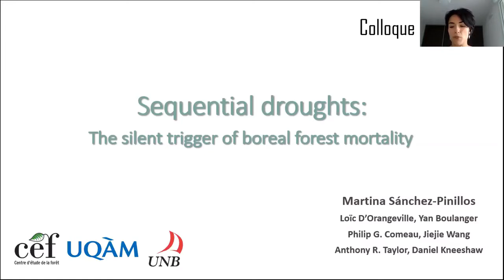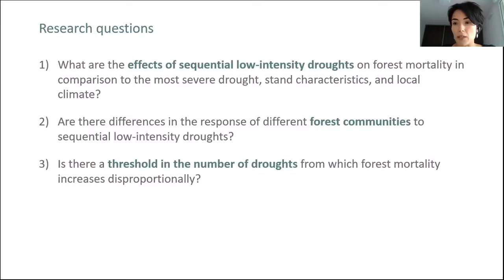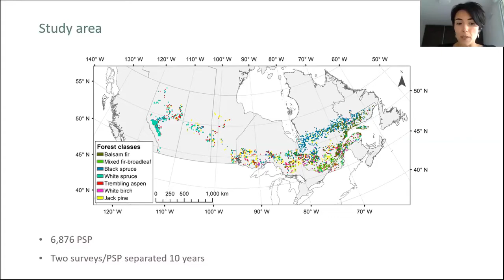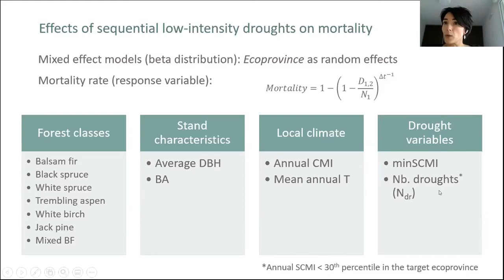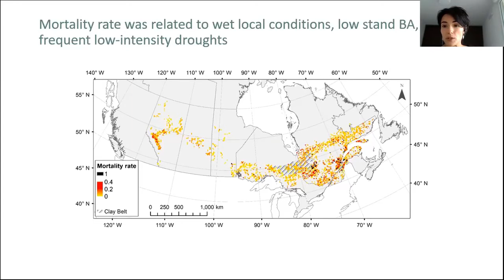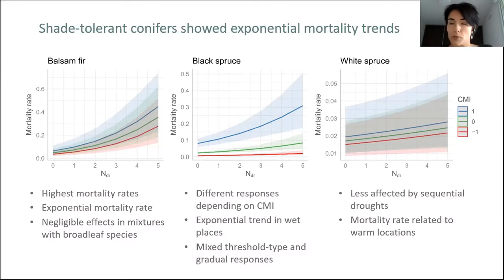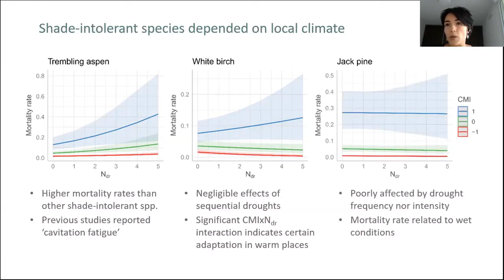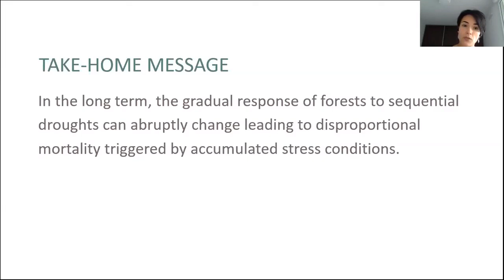06 - Martina Sánchez Pinillos - Session Sécheresse - Colloque du CEF 2021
Présentation de Martina Sánchez-Pinillos, stagiaire postdoctorale (CEF, UQAM) dans le cadre du 14e Colloque annuel du CEF - 2021

Sequential droughts: the silent trigger of boreal forest mortality

Despite the great concern for drought-driven forest mortality, the effects of sequential low-intensity droughts have been largely overlooked because of their negligible impacts in the short term. In this study, we used data from 6,876 permanent plots distributed across most of the Canadian boreal zone to assess the effects of multiple repeated droughts on forest mortality. Specifically, we compared the relative impact of sequential droughts with the effects of other variables related to drought intensity, demographic stand characteristics, and local climate. Then, we examined the existence of thresholds in forest mortality as a function of the number of repeated droughts between two forest surveys. Our results showed that, in general, the frequency of low-intensity droughts had stronger effects on forest mortality than the intensity of the most severe drought in the plot. Sequential droughts acted as an inciting factor of forest mortality exacerbated by stand demographic characteristics and environmental conditions. Overall, forests dominated by shade-tolerant conifers had the highest mortality rates, showing non-linear trends in mortality in relation to drought frequency and indicating a threshold behaviour. In mixtures with broadleaf species, however, sequential droughts had a negligible impact. The effects of multiple repeated droughts on forests dominated by shade-intolerant species depended mainly on local climate, with higher mortality rates in forests located in the wettest sites. Our results highlight the importance of assessing climate change consequences for different temporal scales. In the long term, the smooth response of forests to sequential droughts can abruptly change from a certain threshold showing disproportional mortality triggered by accumulated stress conditions.